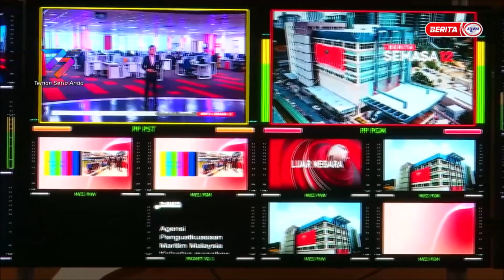1 APRIL 2023 BERITA PAGI – RTM 77 TAHUN: TERUS BEREVOLUSI SEIRING PERKEMBANGAN ERA DIGITAL